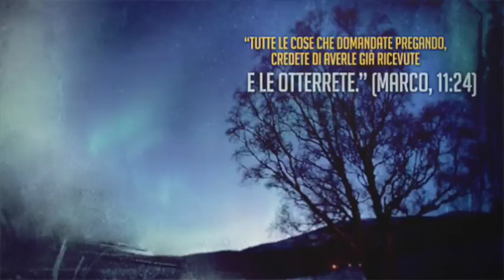Neville Goddard: la legge della reversibilità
Il capitolo introduttivo de "L'arte di credere", secondo titolo di Neville Goddard, in audiolibro e ebook, da noi pubblicato, a grande richiesta dei lettori.

La preghiera, cioè l’arte di credere ciò che è negato dai sensi, è il fondamentale strumento per realizzare concretamente ciò che si desidera.
Con questo scritto, Neville Goddard ci rivela come e perché l’azione di credere e pregare crea concretamente ciò che si chiede. Grazie alla fede, alla visualizzazione e all’autosuggestione, ogni uomo può entrare in dialogo con la parte subconscia, il Dio dentro di lui, capace di vivere come già esistente un desiderio. Solo così potrà vederlo realizzato.
Come già in “Cambiare il futuro”, la fede e l’immaginazione sono, per Neville Goddard, i fattori per operare un cambiamento, per portare nel reale l’azione dell’immaginazione.